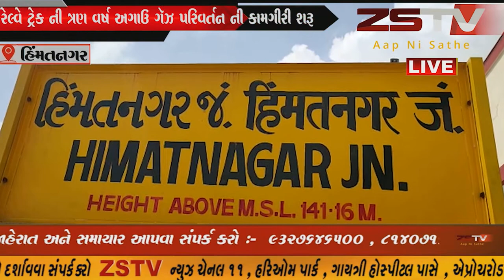હિંમતનગર રેલવે સ્ટેશનનું ઉદ્ઘાટન અમદાવાદ થી ઉદેપુર સુધીની રેલ્વે ટ્રેક